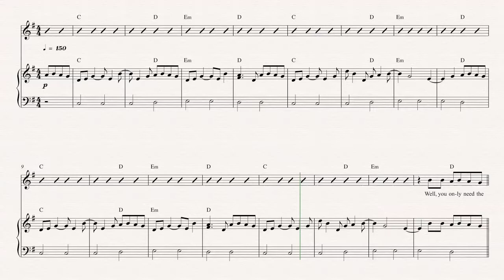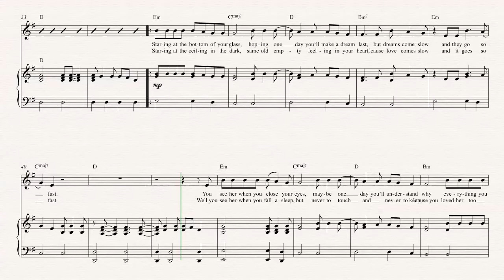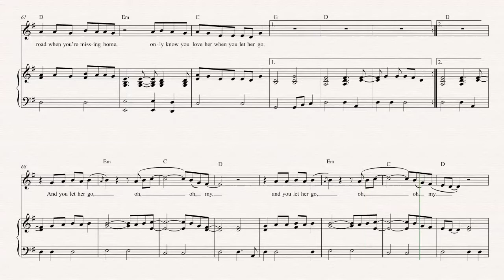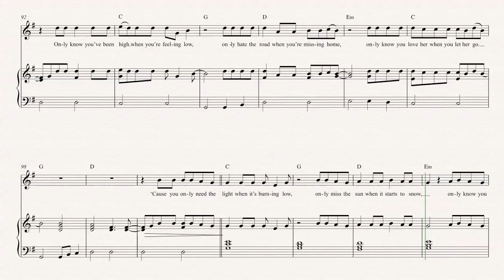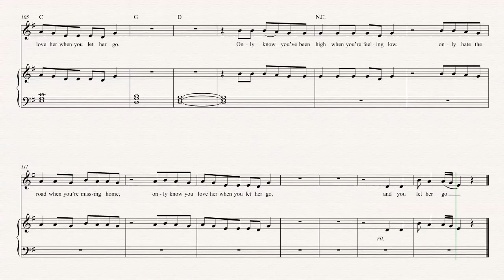Soprano Sax - Let Her Go - Passenger Sheet Music, Chords, & Vocals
Soprano Sax sheet music, chords, and vocals for Let Her Go - Passenger. Learn Let Her Go and play along!